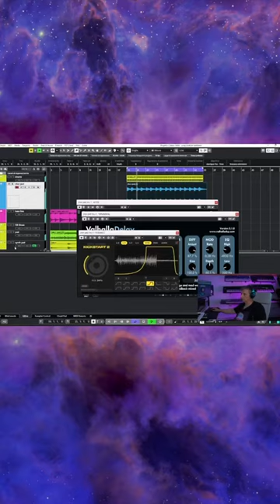Epic Cover -Paradise- di Sofie and the Giants&Disco Purple Machine con Testiere Giocattolo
Grazie per il vostro sostegno continuo, e ci vediamo presto con la mia nuova musica! 🎤🎸🎹